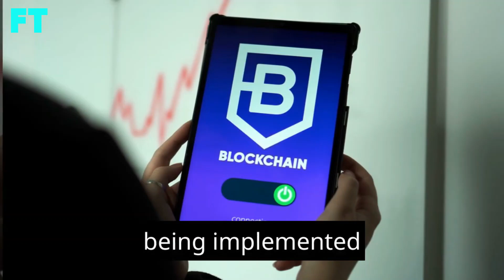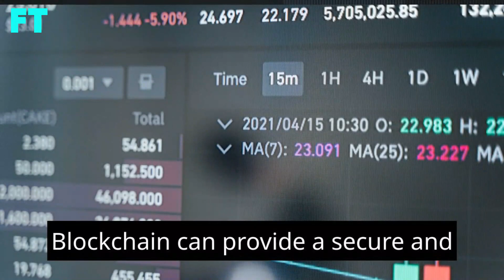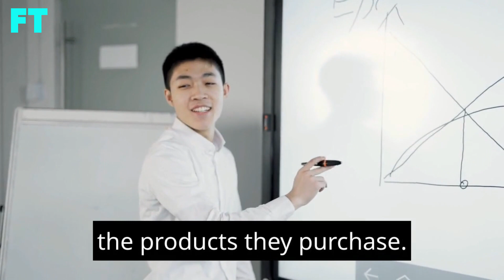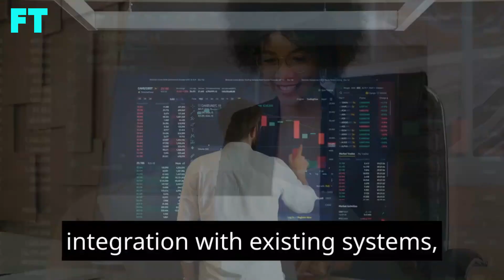The Future of Farming: Blockchain's Impact in Agriculture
Are you curious about the future of agriculture? Discover how Blockchain is revolutionizing the farming landscape in this eye-opening video! 🌾🚀

In this video, we delve into the game-changing potential of Blockchain technology in agriculture. From streamlining supply chains to enhancing food traceability, Blockchain is reshaping the way we farm and consume food. Join us on this exciting journey as we explore the countless possibilities that Blockchain offers to farmers, consumers, and the entire industry.

🌱 Topics Covered:

How Blockchain is transforming traditional farming practices.
The role of smart contracts in ensuring fair trade for farmers.
Enhancing food safety and traceability through Blockchain.
Leveraging Blockchain for sustainable and eco-friendly agriculture.
Real-world examples of successful Blockchain applications in the agriculture sector.
Whether you're a seasoned farmer, a tech enthusiast, or simply curious about the future of agriculture, this video will leave you inspired and informed.

Blockchain in Agriculture
Agriculture Innovation
Future of Farming
Farming Technology
Blockchain Applications
Smart Contracts
Food Supply Chain
Sustainable Farming
Agriculture Revolution
Digital Transformation
AgriTech Solutions
Farm Management
Farm-to-Table
IoT in Agriculture
Agribusiness Trends
Farming Efficiency
Traceability Systems
Organic Farming
Cutting-edge Agriculture
Blockchain Benefits
Agriculture Data Security
Tokenization in Farming
Agriculture and Technology
Enhanced Agricultural Practices
Advancements in Farming
Decentralization in Agriculture
Agricultural Productivity
Future Farm Solutions
Innovative Farming Techniques
Tech-driven Agriculture
Agroindustry Disruption
Empowering Farmers
Blockchain for Food Safety
Precision Farming
Sustainable Crop Management